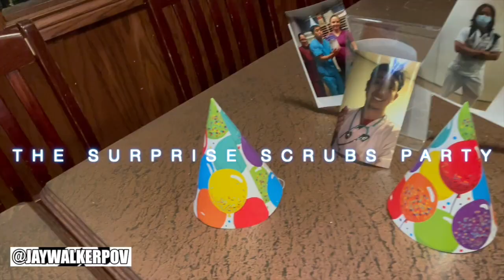The Surprise Scrubs Party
JWPOV in 60 : The Surprise Scrubs Party

A short highlight recap music video from a surprise scrubs birthday party celebrated, located at the Fox and Fiddle Wellesley, in Downtown Toronto.